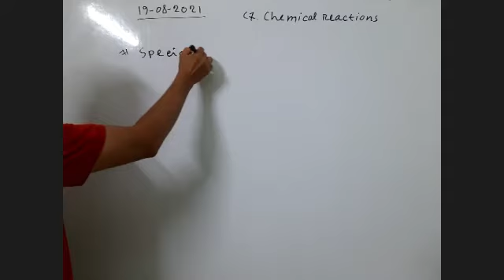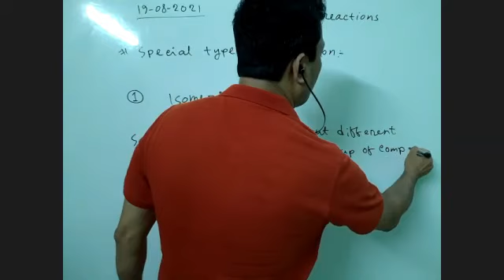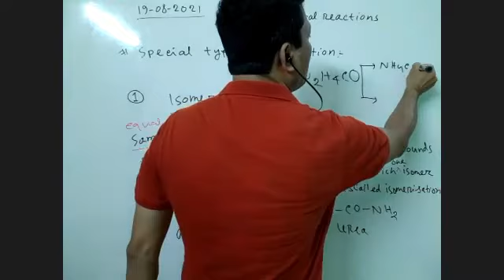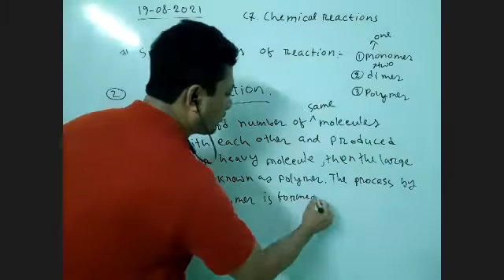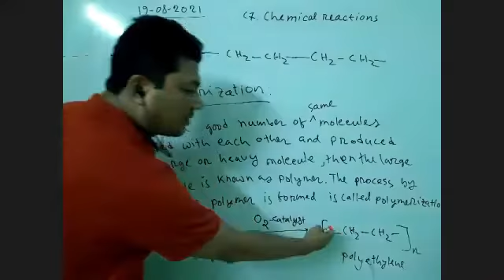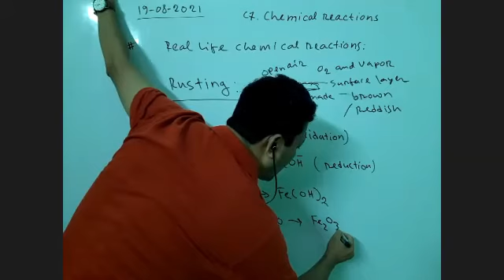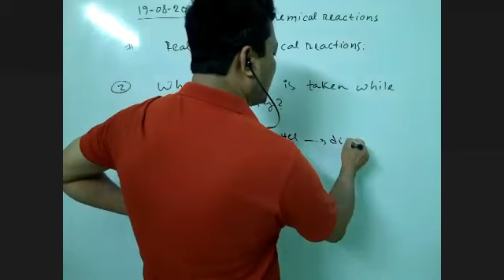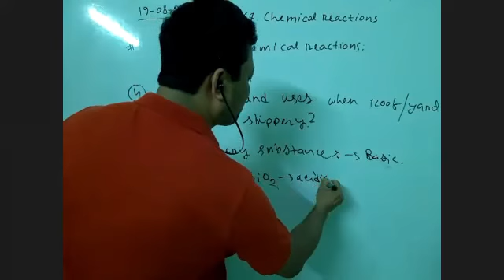Isomerisation, polymerisation and real life chemical reactions II C7. Chemical reactions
Chemistry
C7. Chemical reactions
Topic: isomerisation, polymerisation and real life chemical reactions